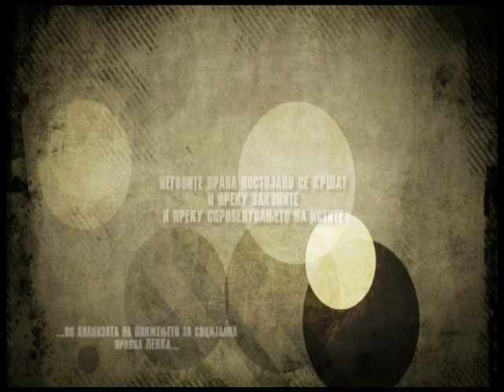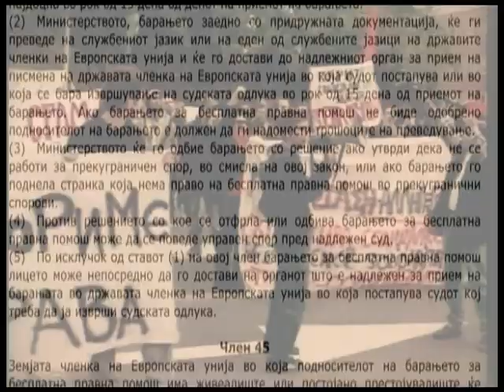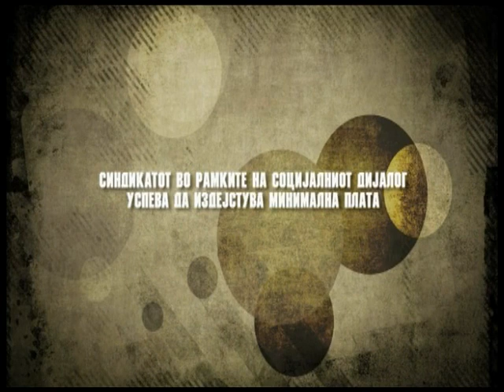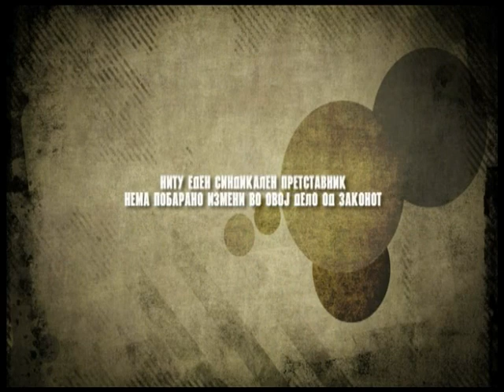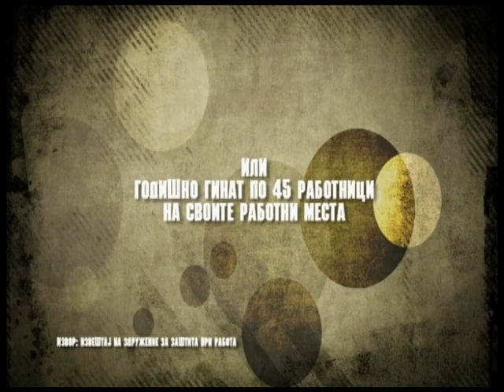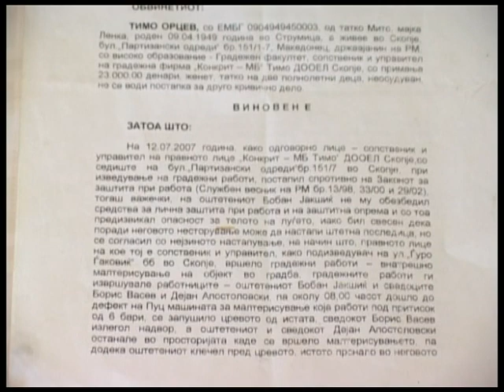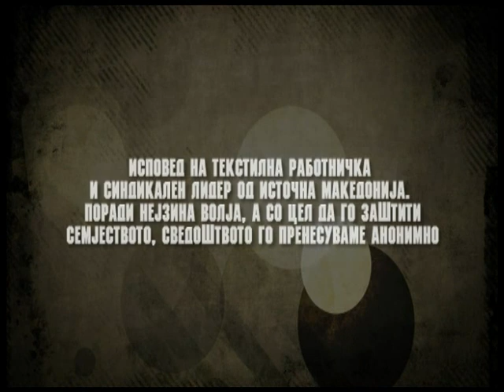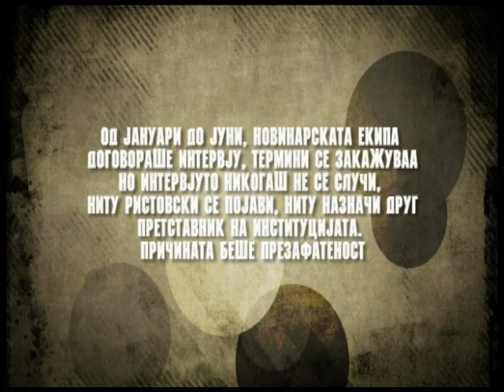Dokumentarec Rabotnicki prava